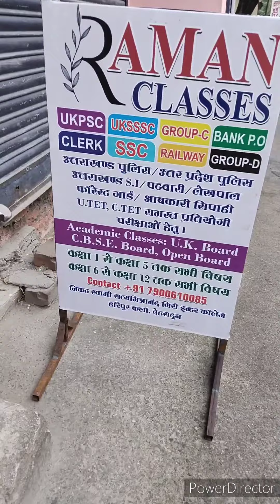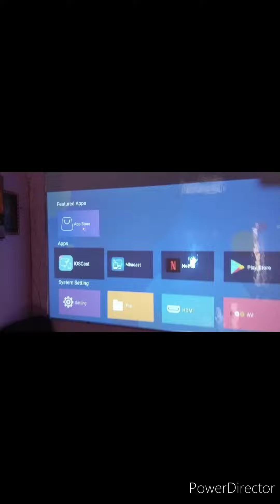My new offline coaching centre opening/ coaching institute opening/ smart classes with projector 🙏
I want to show my new offline coaching..located in haripur  kalan dehradun near government intercolleg .

I started digital classes in my institute by using a projector ...

hope all my students like it and my online students also like it too ..